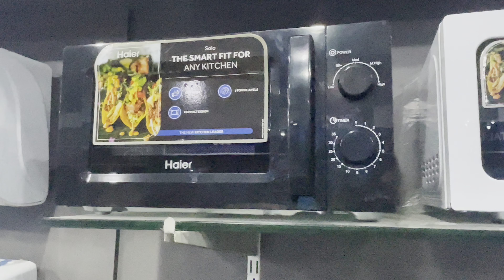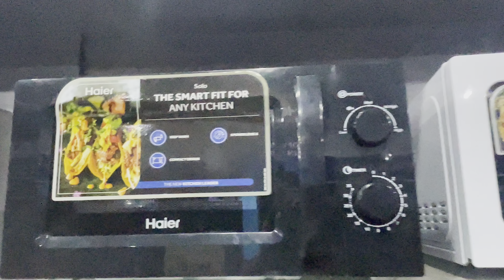Lowest Price microwave oven of Pakistan, Haier 20 liter Microwave oven Model 2022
Compact size Microwave oven in Best price